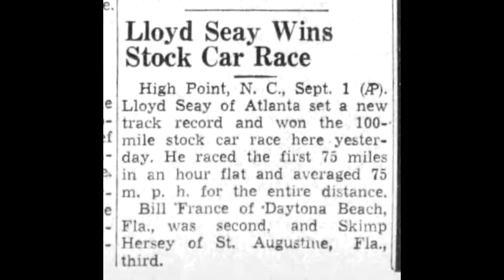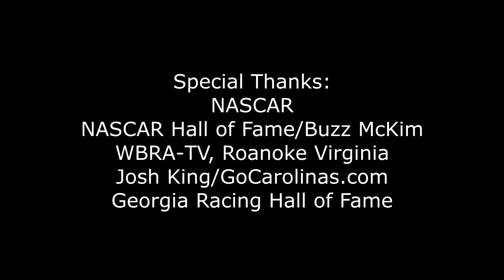Lloyd Seay: The Greatest NASCAR Driver Who Never Was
This video tells the tragic story of NASCAR's first superstar, Lloyd Seay. Seay was a moonshiner and bootlegger from Georgia. With help from family members Raymond Parks and Roy Hall, became a star in the burgeoning stock car racing scene as a teenager in the 1930s. Unfortunately for Seay, that same family that helped him pursue his passion ultimately became his undoing. In this video, we go through the origins of stock car racing, Seay's rise to prominence, and his sad end.

Credit to:
WBRA-TV, Roanoke Virginia
Josh King/GoCarolinas.com
NASCAR
NASCAR Hall of Fame
Buzz McKim
Getty Images
Georgia Racing Hall of Fame
Dirty Mo Media
Dale Jr Download

If you enjoyed this video, and want more information on NASCAR news, highlights, stories, fights, and history, make sure to like, subscribe, and hit the notifications bell for more content coming soon.

For all the best NASCAR news, including 2024 NASCAR news, NASCAR highlights, NASCAR stories, and more, check out the channel.